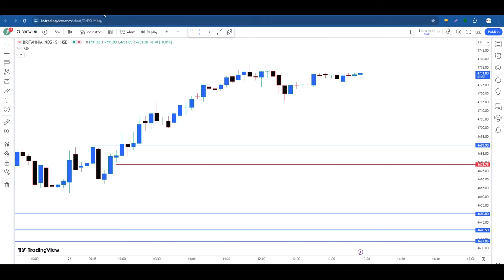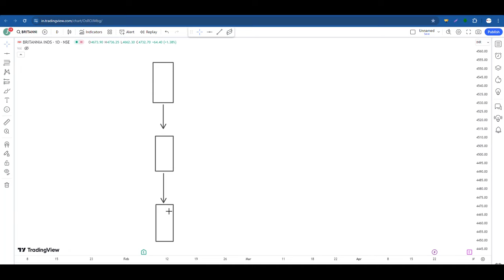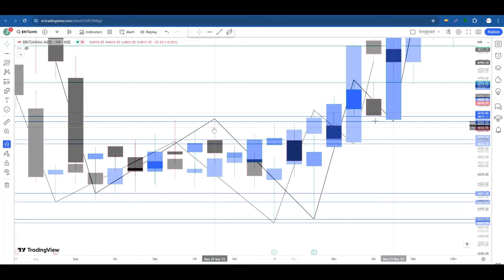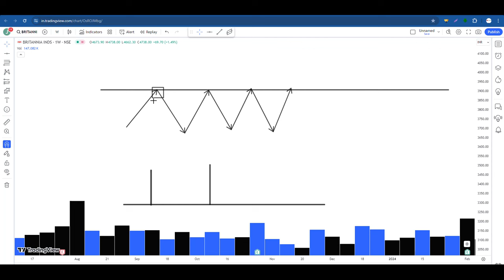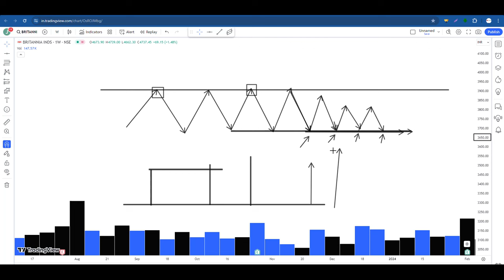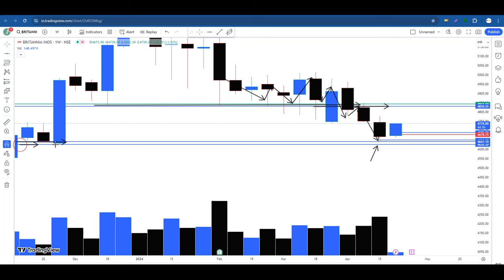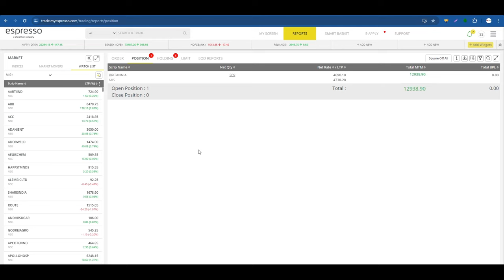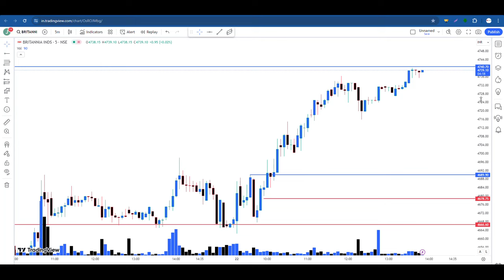Simple and Effective Top Down Analysis Strategy